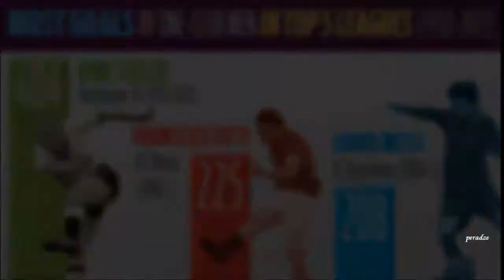Messi top 10goal----------Enis Shala